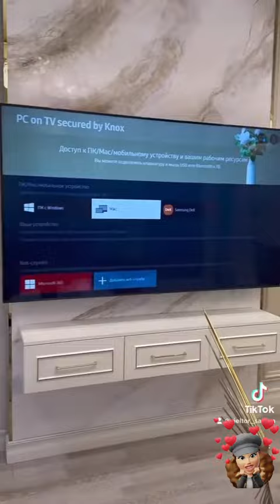909996400 Terrasa Tashkent City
TASHKENT CITY” 4/1/7
ЖК Gardens Residence

116м2 + 15м2 ТЕРАССА
4 комнатная квартира
Три санузла/гардеробная
Укомплектована/новая
Мебель/техникой “Bosch”

ЭКСКЛЮЗИВНЫЙ ремонт
ДИЗАЙН в стиле “LUXURY
Лакшери - шик и роскошь

По вопросам пишите...